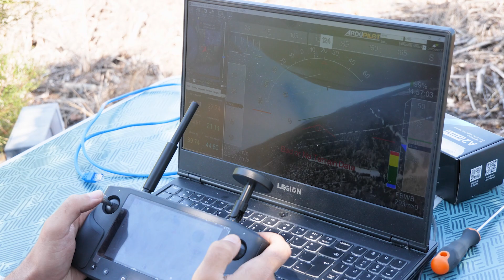REPMUS 2023 NATO Defense Exercise: Discover the Innovative of VTOne (VTOL) and HEIFU Pro UAVs.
Join Beyond Vision at REPMUS 2023, the highly anticipated Defense & Security Brokerage Event in Portugal, as we take center stage to introduce our state-of-the-art UAV technologies and foster strategic alliances.

Our mission? To redefine the landscape of operations through unparalleled precision, efficiency,  photogrammetry and intelligence.

From the realms of aerial mapping and vigilant surveillance to seamless delivery and meticulous inspection, our suite of advanced UAV solutions promises a horizon of possibilities across diverse industries. Picture a future where productivity, safety, and decision-making reach new heights with our AI-enabled drones equipped with advanced sensors.